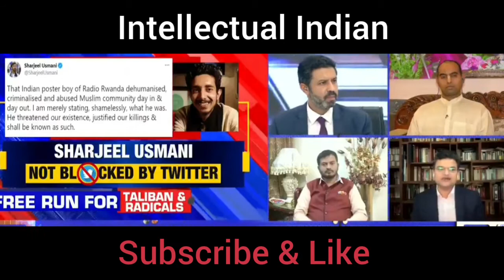Intellectual Indian - Anand Ranganathan Talk About Drug Case & Twitter Bias on Hindu Attacked in BD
Anand Ranganathan latest debate
Twitter bias on Hindu attacked in Bangladesh
Hindu
Intellectual Indian
Twitter Bias
Drug Case